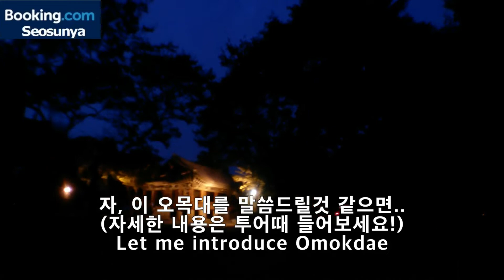군대동기와 함께한 전주한옥마을 야경투어(Eng.Sub) Jeonju travel